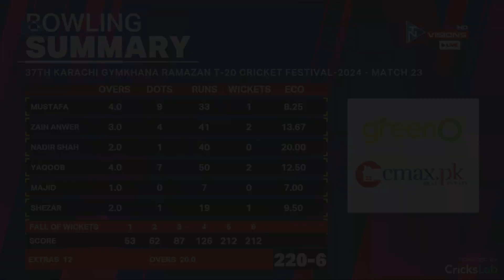Highlights || 37th Karachi GYMKhana RamazanT20-2024 || Grand Final || Cmax Greeno Vs Eaton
Thanks